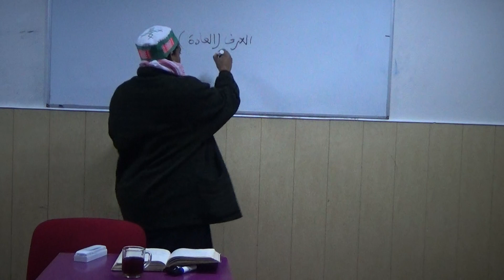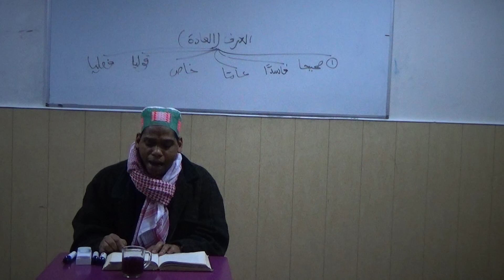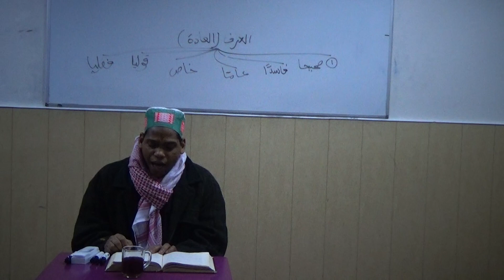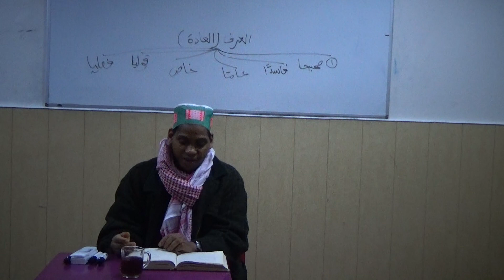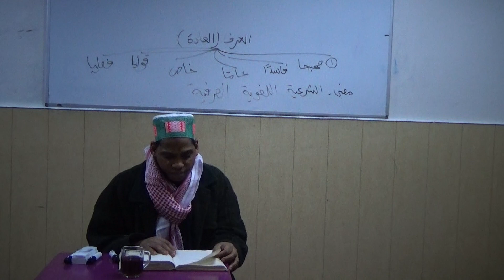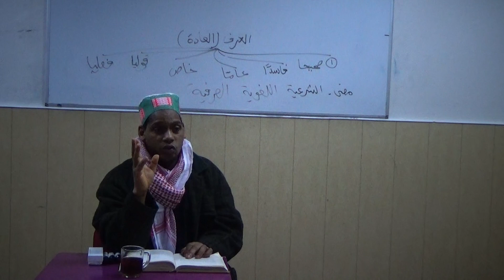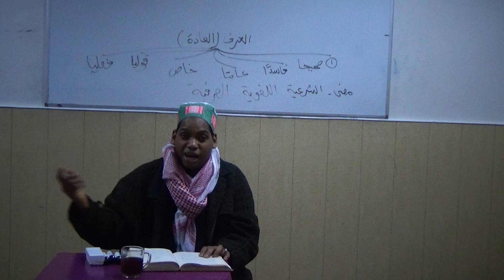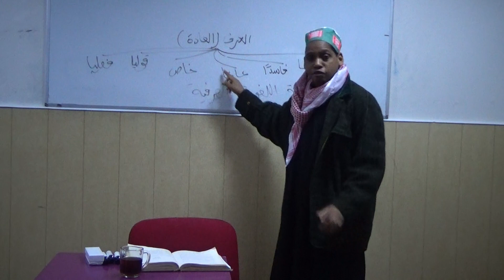oustaz mamadou alpha 73 الوجيز في أصول الفقه - العرف و أنواعه